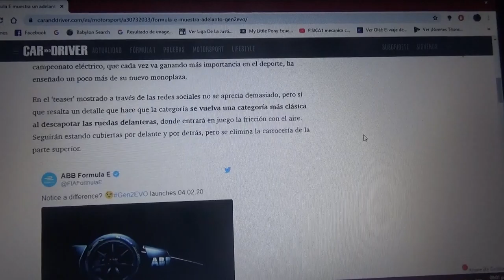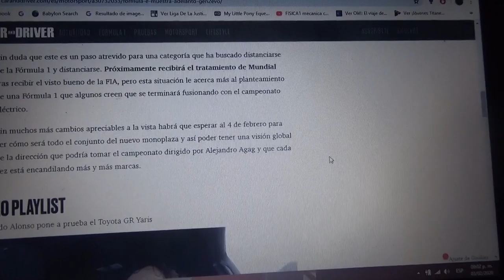La Formula E adelanta detalles de su GEN2EVO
La categoría de monoplazas totalmente de la Fia ha adelantado como podría ser su próximo modelo de automóvil con la única imágen disponible de aquel auto